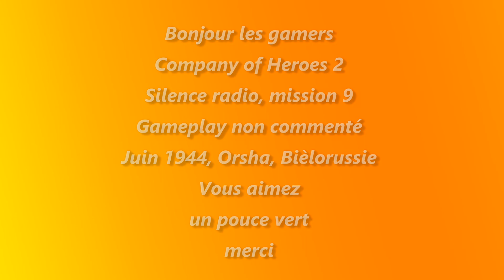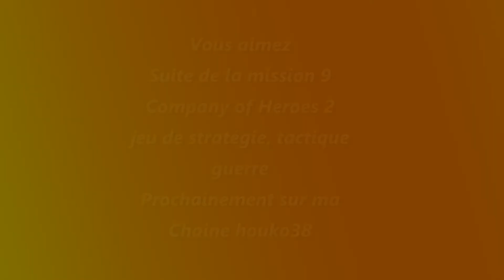Company of Heroes 2 Silence radio gameplay NC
Description: Bonjour les gamers, Company of Heroes 2, jeu de stratégie, tactique, guerre.
Gameplay non commenté, silence radio, mission 10 de ce jeu